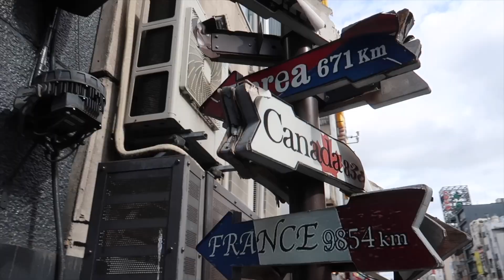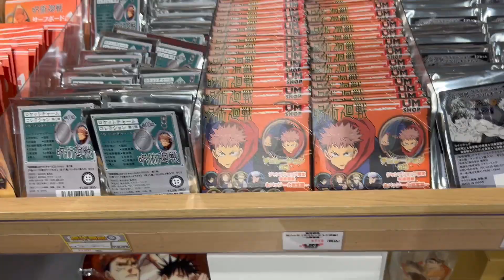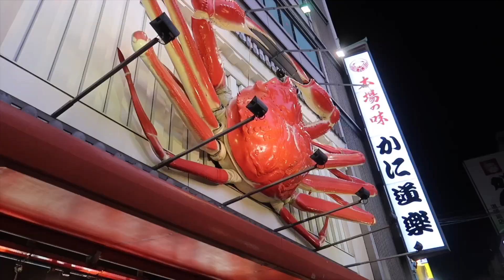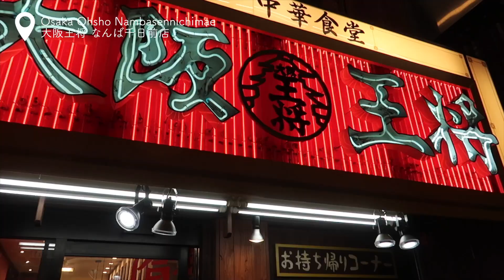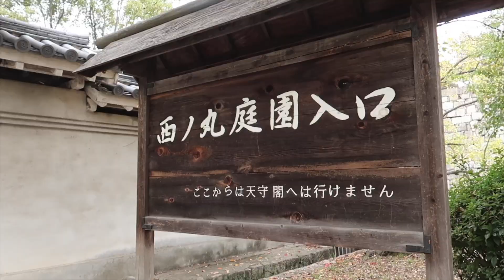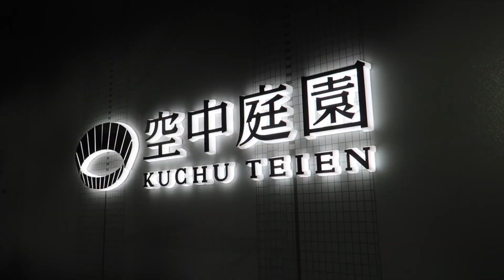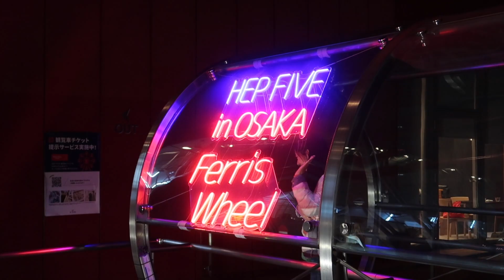À LA DÉCOUVERTE D'OSAKA 🇯🇵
Une semaine à Osaka, et je vous amène avec moi

Les adresses de cette vidéo :

Shinsaibashi PARCO
心斎橋PARCO
1 Chome-8-3 Shinsaibashisuji, Chuo Ward, Osaka, 542-0085

Hoshino Coffee
星乃珈琲店
3 Chome-10-11 Minamisenba, Chuo Ward, Osaka, 542-0081

Osaka Ohsho Nambasennichimae
大阪王将 なんば千日前店
11-28 Sennichimae, Chuo Ward, Osaka, 542-0074

Château d'Osaka
大阪城
1-1 Osakajo, Chuo Ward, Osaka, 540-0002

Kaidun Takimikoji
喝鈍 滝見小路店
531-0076 Osaka, Kita Ward, Oyodonaka, 1 Chome−1−88 地下１階

梅田スカイビル
1 Chome-1-88 Oyodonaka, Kita Ward, Osaka, 531-6023

Hep Five Ferris wheel
HEP FIVE観覧車
530-0017 Osaka, Kita Ward, Kakudacho, 5−15

Kinryu-ramen Ebisubashisuji
金龍ラーメン戎橋筋店
3 Chome-3-5 Nanba, Chuo Ward, Osaka, 542-0076

Namba Yasaka Jinja
難波八阪神社
2 Chome-9-19 Motomachi, Naniwa Ward, Osaka, 556-0016